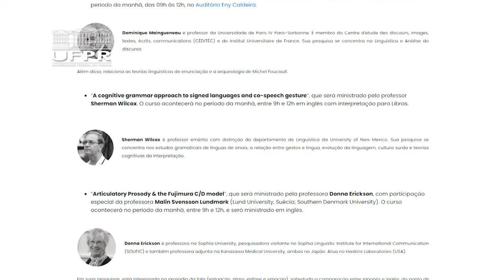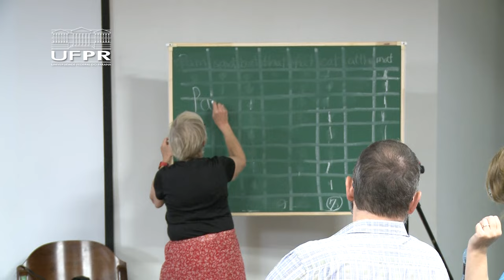XIII Congresso Internacional Abralin [Informa]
Até o dia 3 de novembro a Universidade Federal do Paraná recebe o XIII Congresso Internacional da Associação Brasileira de Linguística (Abralin).

O evento terá mesas-redondas, apresentação de pôsteres e comunicação com importantes nomes da área, reconhecidos mundialmente!